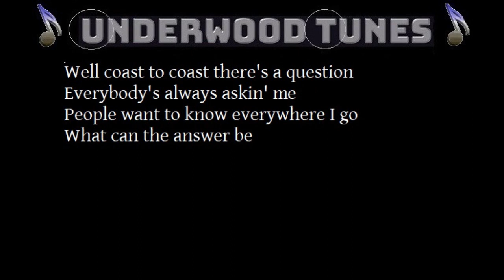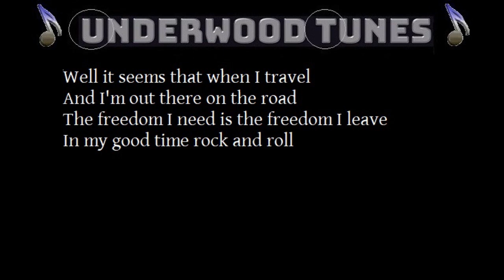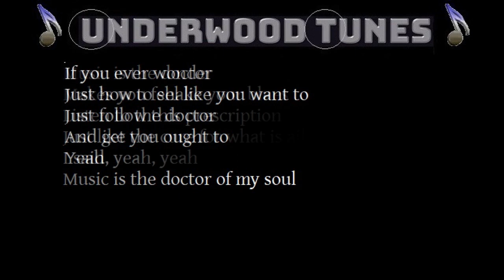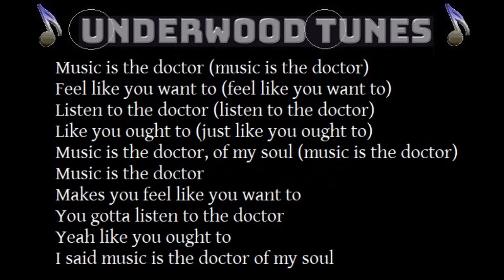The Doobie Brothers ~ The Doctor ~ 1989 ~ w/lyrics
"The Doctor"  released by The Doobie Brothers on their 1989 studio album, Cycles. The song, to date, is the last hit single that the band has released.